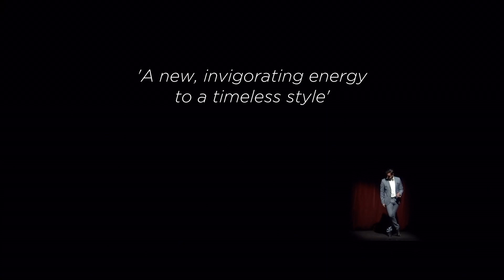Tap Pack Package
With dazzling performances on stage, dressed in slick suits and equipped with sharp wit, The Tap Pack is the tale of 5 performers finding themselves, within a show, within a performance, within real life, within a theatre.

Inspired by the real life Rat Pack of Frank Sinatra, Dean Martin and Sammy Davis Jnr, The Tap Pack is entertainment with heart. It combines old school coolness with a fresh flair, backed up by a live band; The Tap Pack Bandits.

It mirrors the same aspects of the original pack; friends performing together, their relationships being tested and exploring creative license. With many classic songs integrated into a fascinating storyline and mixed with brilliant dance, The Tap Pack is a fantastic night out.

This new, highly entertaining act features some of Australia's finest tap dancing performers tapping up a storm. With credits on stage, film and television and with over 20 musical theatre productions between them, The Tap Pack is pure entertainment.
They sing. They dance. They joke.
They bring a new, invigorating energy to a timeless style.

With a highly experienced and creative cocktail of artists, The Tap Pack bring a modern edge to jazz music and tap dance.

Cool Classics with a fresh twist.